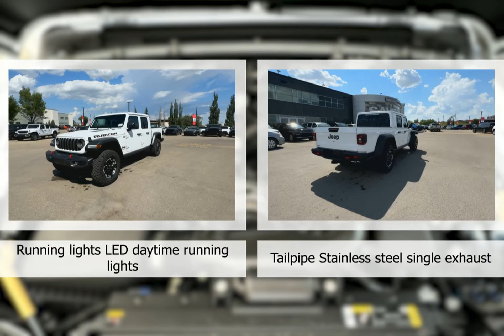2024 Jeep Gladiator 24GD9815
2024 Jeep Gladiator 24GD9815